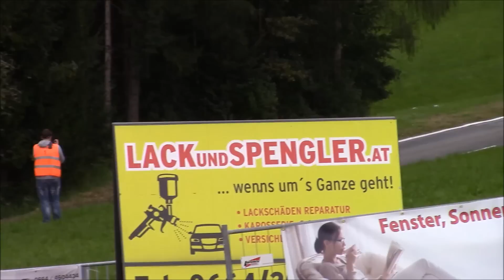Bergrallye Voitsberg 2015 Action & Drift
Bergrallye Voitsberg 2015